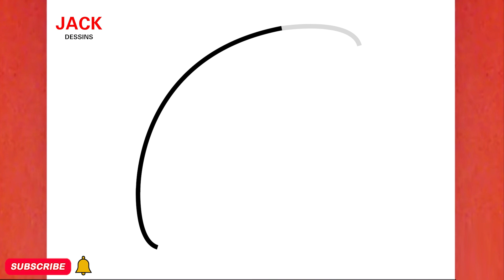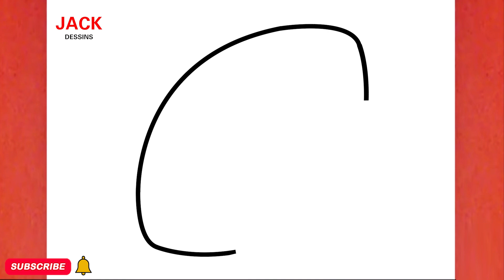COMMENT DESSINER UN MIGNON DE FOOTBALL AMÉRICAIN, ÉTAPE PAR ÉTAPE, JACK DESSINS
Dans cette vidéo, vous pouvez apprendre :COMMENT DESSINER UN MIGNON DE FOOTBALL AMÉRICAIN, ÉTAPE PAR ÉTAPE, JACK DESSINS